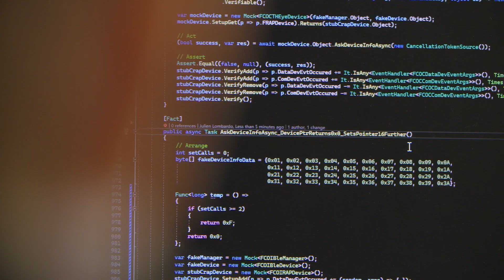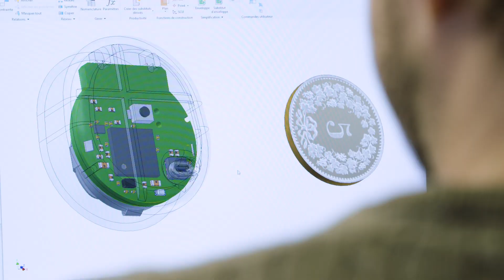FiveCo - PVEI 2023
10ème édition du Prix Vaudois des Entreprises Internationales.
Partenariat entre FiveCo et Fischer Connectors